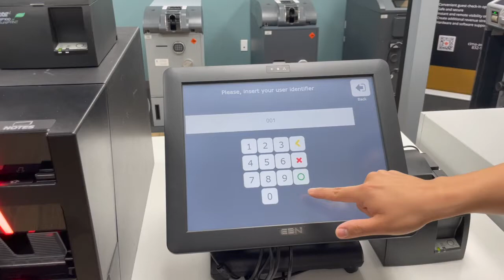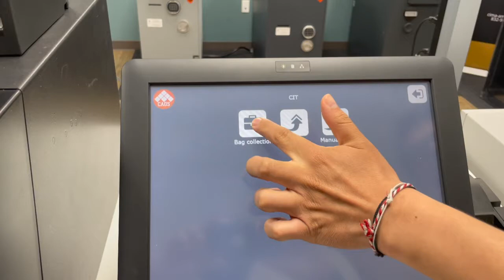Ultra Compact Back_Office Short Virtual Demonstration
CIMA's INLANE300 Depo provides the ultimate ultra-compact solution for back-office environments.